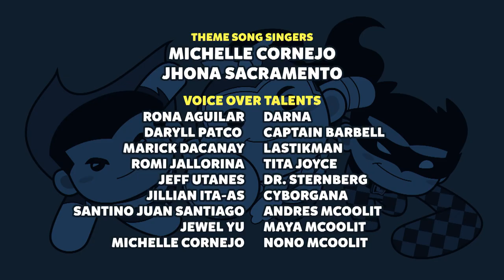Gadget | Hero City Kids Force